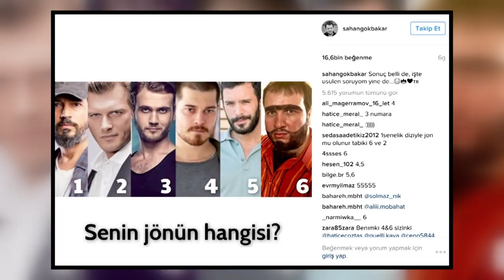ŞAHAN GÖKBAKAR İLE ÇOK ÖZEL RÖPORTAJ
Şahan GÖKBAHAR'dan çok samimi açıklamalar ve recep ivedik filmi ile ilgili tüyolar